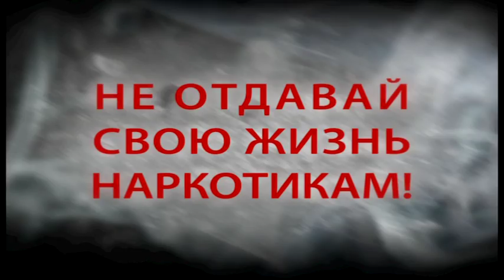"Не отдавай свою жизнь наркотикам!"